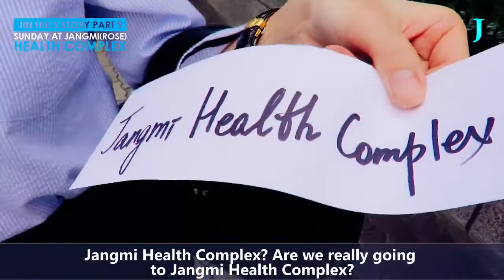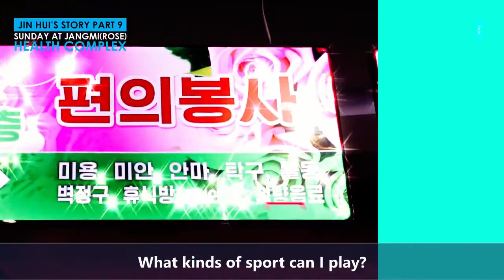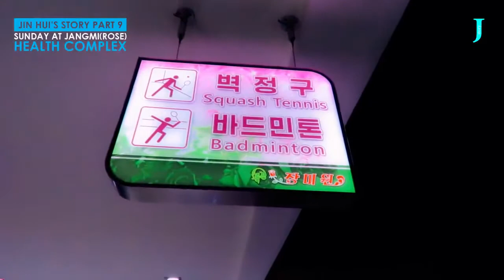Jin Hui's Story Part 9: Sunday at Jangmi (Rose) Health Complex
Jin Hui visits Jangmi (Rose) Health Complex in Mirae Scientists Street on Sunday.